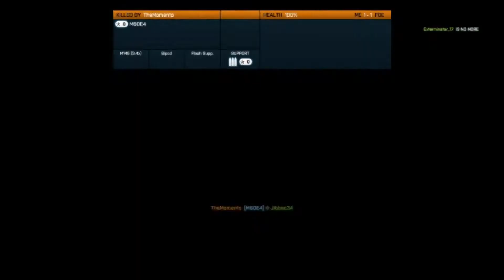Battlefield 3 PC: Dual-Comm #2 - Scaling the Berlin Wall 1080p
TSG's second dual-commentary featuring Rob and Josh, with live gameplay captured from Josh's PC.